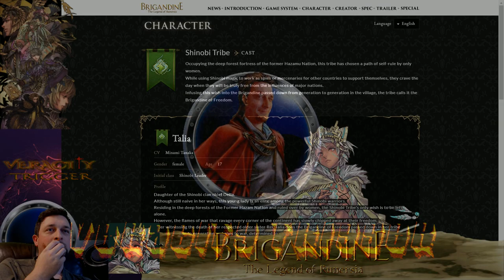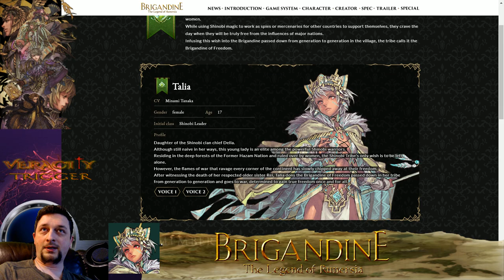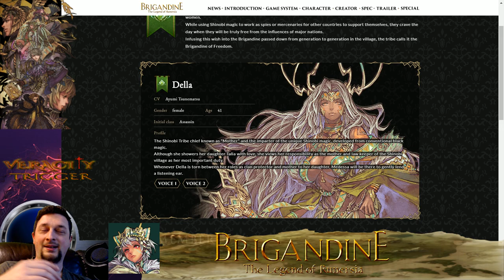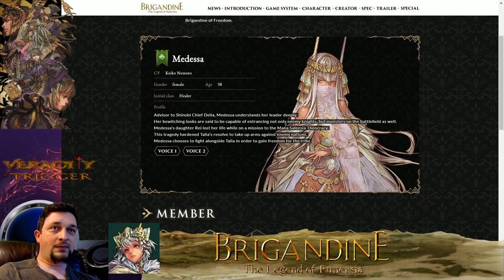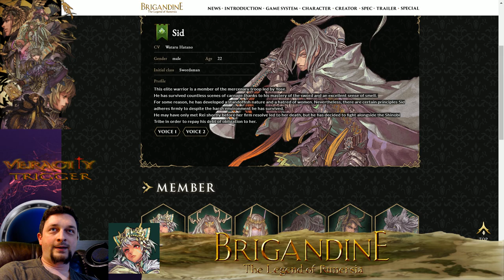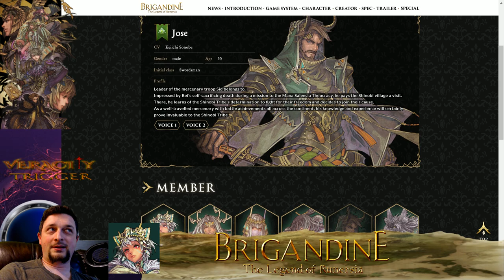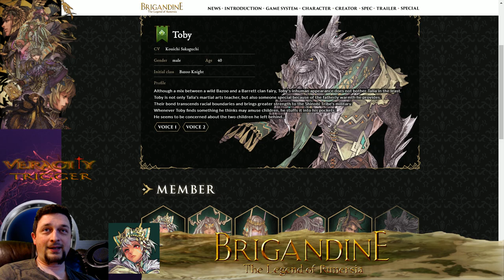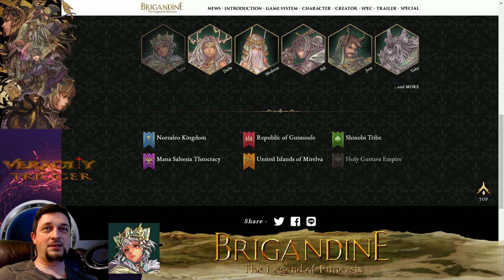Brigandine: Kingdom Cast - Shinobi Tribe 👑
Let's go over some of the cast and characters that will be reigning from the Sinobi Tribe, in the Brigandine Game - The Legend of Runersia! Produced by Happynet.

I include some of my happy experiences playing Brigandine Grand Edition as well as try to figure out which roles are similar. What do you imagine this world to be like? I hope you enjoy and please leave some of your past experiences also! :)

[ Couple of my own dyslexic mistakes I can correct from the video, whoops! I said Sid 'declined' when I should have said 'decided' 18:54 . I meant to say Aldis but said Adilicia 15:01 .] 🤣

 I'll update more character information when NEW info is released.

BRIGANDINE BROS!

  Brigandine The Legend Of Runersia, Available June 25-2020 [ Rated T ]
🤠 VT